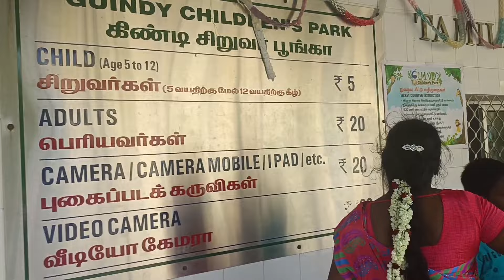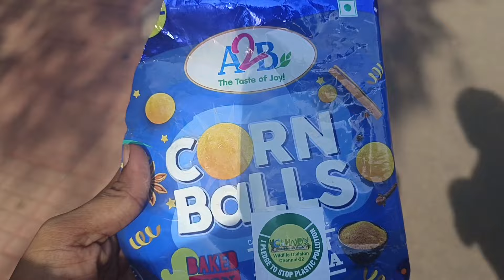Guindy Childrens Park 🏞️ Vlog|Children's park|Or Couples park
this Park having very big play area but,
one concern there is lots of couples doing unnecessary things so pls guys dond do like this bcoz most welcome for ids only,
couples having lot's of places to enjoy.so pls avoid unwanted work front of kids...
thank you it's my humble request